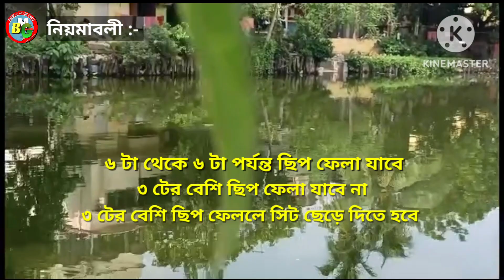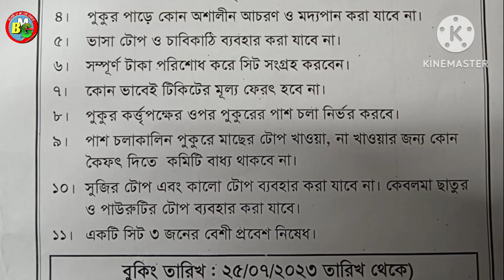Deshabandhu Nagar Baro Pukur Will Be Open Soon | BANGLAR MATHE GHATE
Today my channel
@BANGLAR MATHE GHARE
Share an information about Deshabandhu Nagar Baro Pukur ,which is near sodpur sriniketan
Sit prices are 2500rs only .

opening day
banglar mathe ghate